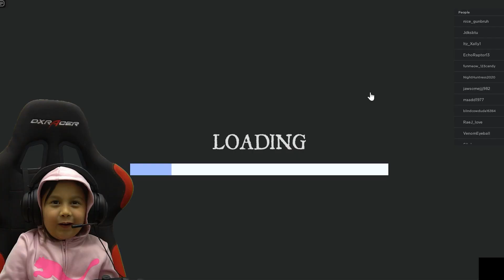Escape the castle of robloxia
⫸ Hey guys! 👋 My name is Azalea 🌺. I am five years old and I love gaming 🎮. Halloween 🎃 🍬is my favourite holiday . I love all things spooky 🎈🤡👻🧟‍♂️🕷🕸
I also like to have fun and laugh a lot. Join me! 💁🏻‍♀️

⫸🧟‍♀️This is a bully-free zone. Please keep comments positive. If you can’t do that then peace out now✌️